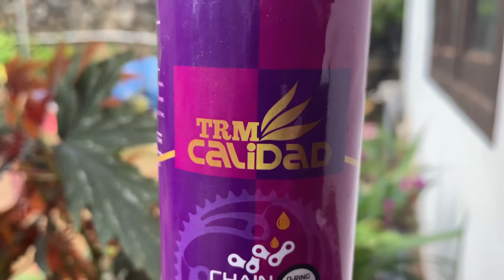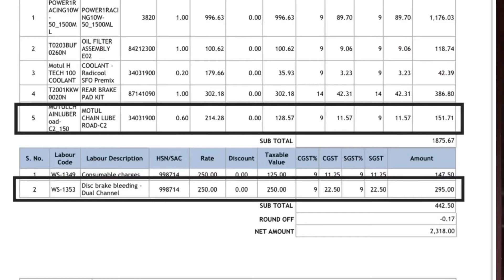സർവീസ് ചെയ്തപ്പോൾ കിട്ടിയ പണി| YEZDI SECOND SERVICE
സർവീസ് ചെയ്യാൻ സർവീസ് സെന്ററിൽ പോകുന്നതിനു മുന്നേ ഈ കാര്യങ്ങൾ അറിഞ്ഞിരുന്നാൽ നമുക്ക് cash ലഭിക്കാൻ പറ്റും.. Tip for reduce your service cost